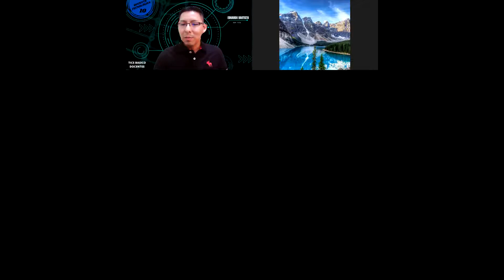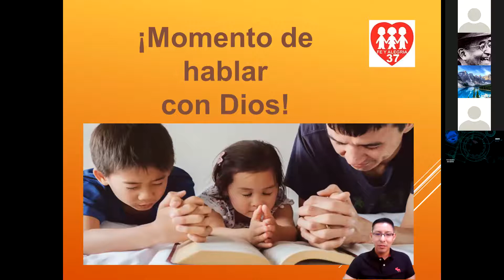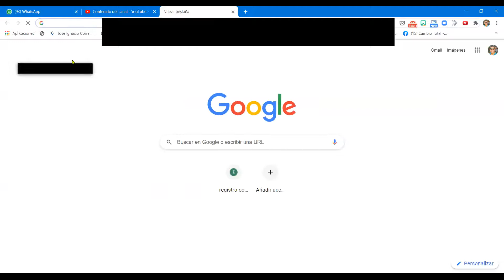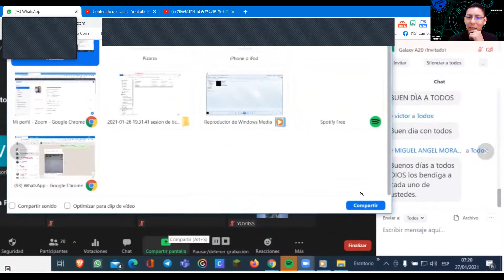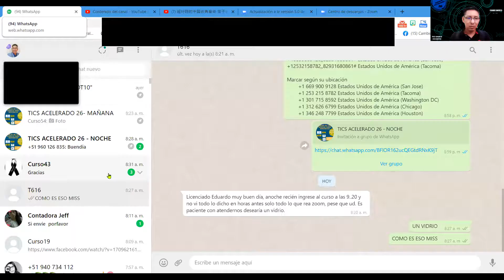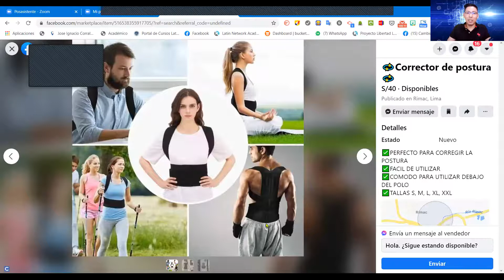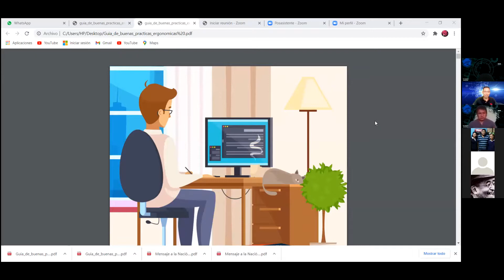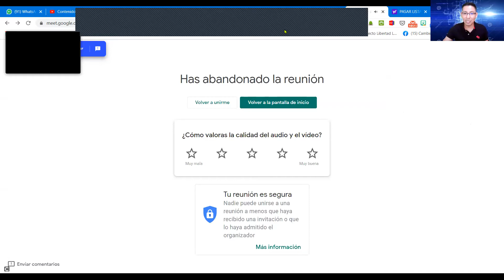Aprendiendo google meet clase 2 mañana